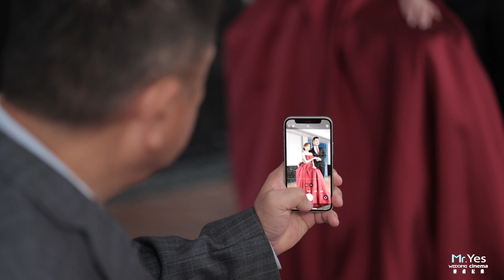高雄林皇宮 | 婚禮錄影 | 婚錄推薦 | 海外婚禮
男人最是瀟灑的一天。
便是對最珍惜的女子許諾的日子。
SDE看剪快播記錄著流儀倥傯的節奏，透過Yes先生的梳理，留下甘美雋永的每一幕。

父母親恩在這一日與子女成家的喜悅交融。
新娘子Jei披著婚紗，紅了眼眶，真情因淚水而彌足珍貴。
James珍惜的擁抱妻子。
兩千五百八十四個日子，和未來的每一日。
「因為有妳，才讓我的生活多了一種新的意義．．．因為有妳，才讓我多了一種責任。」James因責任而成熟。

細水長流、牽手一世人。
此情此景，胸中難忘。

動態錄影：YES先生專業錄影團隊  首席攝影師
平面攝影：SJ Wedding 鯊魚婚紗婚攝團隊 Calvin
彩妝造型：White Place 白境/ 影像造型美學  Megam
婚宴禮服：White wedding 白色婚禮 手工婚紗
主持/顧問：劉貝兒 JT wedding婚禮顧問&主持團隊
婚禮佈置：麋鹿小姐婚禮佈置
結婚喜餅：自家產品
婚宴場地：高雄林皇宮

MB01SZAD2RUEFCR